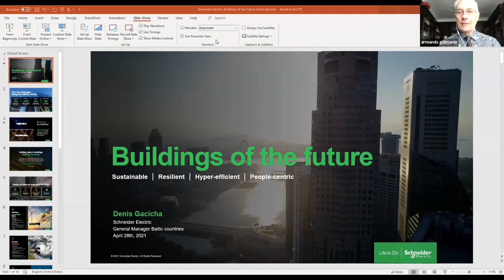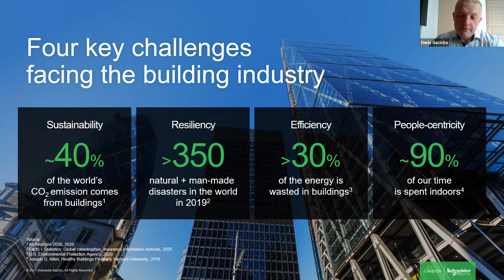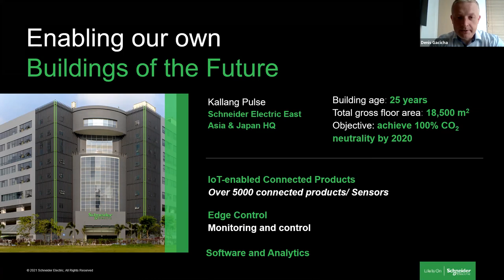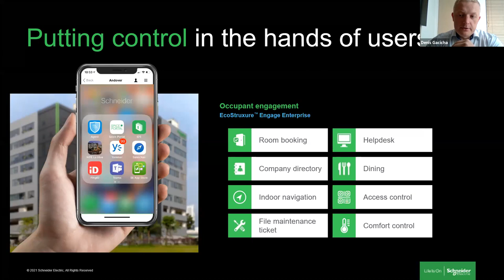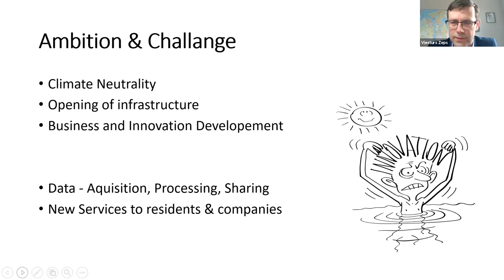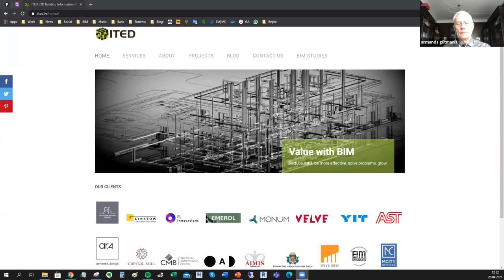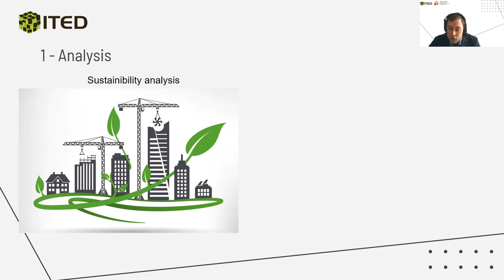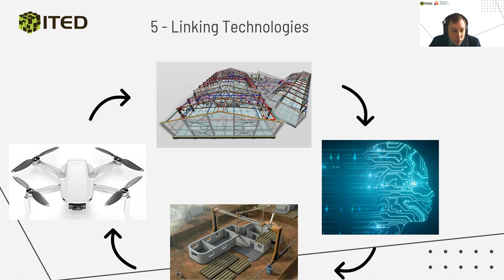WEBINAR: ''SMART CITIES – Digital Transformation and Digitalization in the Building Sector''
The Webinar is moderated by Mr Armands Gūtmanis, a founder and director of META Advisory Latvia

•  Mr Mārtiņš Zemītis, Economist at the European Commission: introductory speech ''Reforms and investments for the twin transition – are we blowing a green and digital bubble?”

• Mr Denis Gacicha, General Manager of Schneider Electric Baltic Topic: ‘’Buildings of the Future’’
• Mr Viesturs Zeps, Chair of Riga Free port, member of Riga City Council. Topic: ‘’City and Digitalisation – a Modern Whim or a Contemporary Necessity?’’
• Mr Jānis Berķis, , Chairman of the board, Association for Construction Industry Digitalisation & Construction innovation company ITED ltd.. Topic: ‘’ 5 benefits of digital construction & BIM’’

Conclusions and final words by Mr Mārtiņš Vanags, Managing Director at the Alliance of Real Estate Developers.